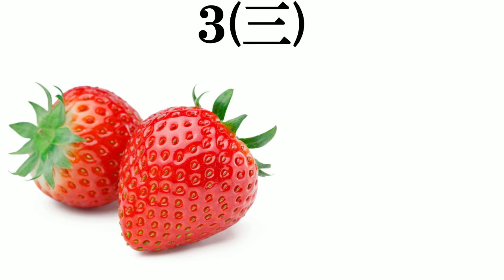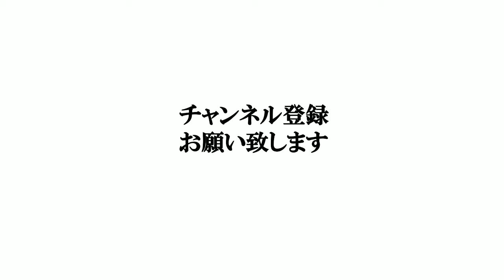【果物か野菜かややこしい食べ物】打線組んでみた